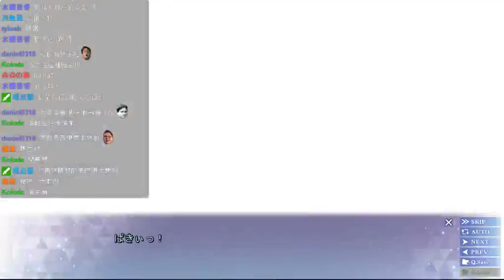【小次郎】邊玩邊翻譯 Galgame《ISLAND》8/25 (part2)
《ISLAND》是由著名的成人遊戲廠商 FrontWing 於 4 月 28 日發售的「全年齡向」 Galgame，《ISLAND》的故事如同遊戲標題所講發生在一個遠離日本本體的小島——浦島，這個看似遠離塵世可以說是世外桃源的小島在過去由於種種原因被靜靜的從歷史上抹消掉了，島上有一種當地的疾病叫做「煤紋病」，導致本土的人們都想遠離這個小島，而在五年前島上發生了三起針對島上御三家的襲擊事件，當地小孩子之間將這件事稱為「神隱」島上還有從古流傳下來的悲戀傳說，島上御三家的三位少女是拯救小島的關鍵，不過她們各自都沒有能力改變小島的未來，某天在小島的海邊上有個全裸的青年出現（也就是男主角），男主角堅信自己是從未來而來為了拯救這個小島改變小島的未來，在這個死氣沉沉的小島上，樂天行動派的男主角出現給小島帶來了一股新風，男主角和三位少女的相遇更是左右著小島的未來。